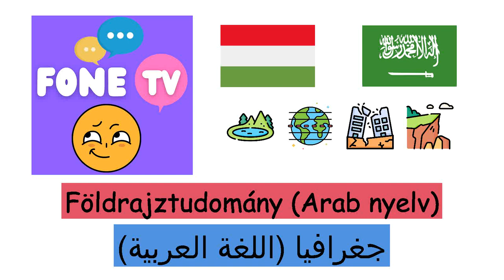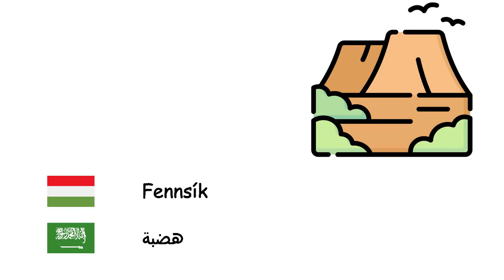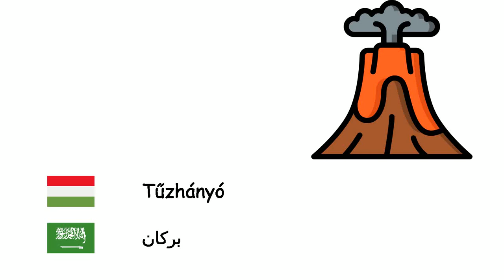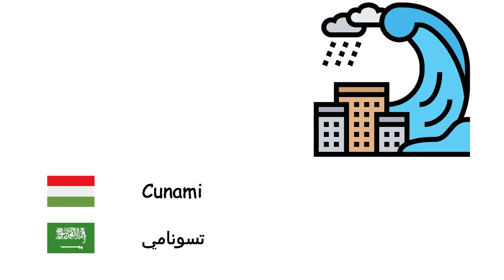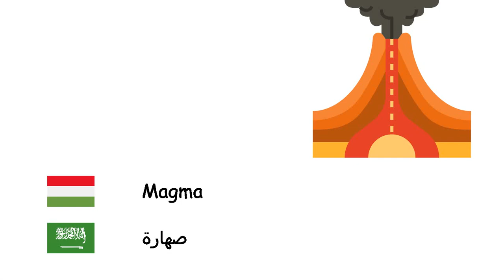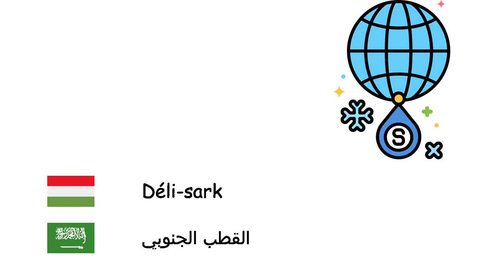Földrajztudomány (Arab nyelv) (hu-ar)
Fone TV
hu-ar-13
جغرافيا (اللغة العربية)
Sziget - جزيرة
Öböl - خليج
Fok - رأس
Szoros - مضيق
Csatorna - قناة
Mocsár - هور
Atoll - شعب حلقي
Dűne - كثيب
Síkság - سهل
Barlang - كهف
Vízesés - شلال
Kanyon - أخدود
Félsziget - شبه جزيرة
Fennsík - هضبة
Völgy - واد
Hegység - جبل
Tó - بحيرة
Tenger - بحر
Óceán - محيط
Sivatag - صحراء
Gát - سد
Szikla - جرف
Tűzhányó - بركان
Oázis - واحة
Lagúna - بحيرة شاطئة
Földrengés - زلزال
Cunami - تسونامي
Árapály - مد وجزر
Erózió - تعرية
Éghajlat - مناخ
Lemeztektonika - الصفائح التكتونية
Földrajzi szélesség - عرض
Földrajzi hosszúság - طول
Iránytű - بوصلة
Kontinens - قارة
Horizont - أفق
Láva - حمم
Magma - صهارة
Térkép - خريطة
Egyenlítő - خط الاستواء
Aszály - قحط
Mezőgazdaság - زراعة
Jéghegy - جبل جليدي
Árvíz - فيضان
Talajvíz - مياه جوفية
Légkör - غلاف جوي
Talaj - تربة
Trópusok - منطقة استوائية
Északi-sark - القطب الشمالي
Déli-sark - القطب الجنوبي
Kőolaj - نفط
Földgáz - غاز طبيعي